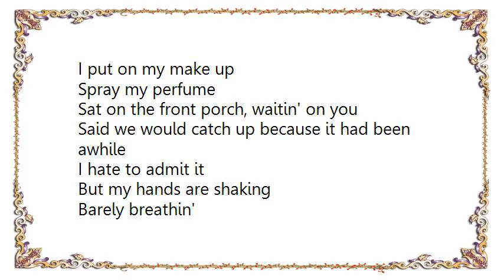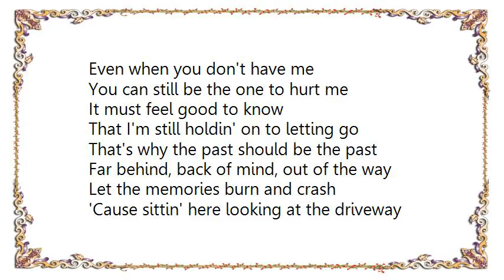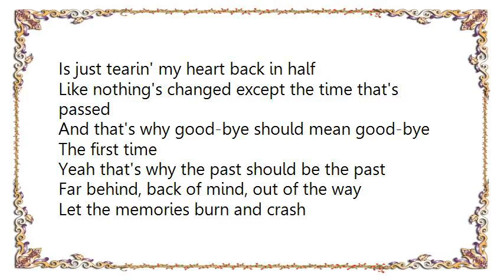Kelsea Ballerini - The First Time Lyrics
[Lyrics Kelsea Ballerini - The First Time]
I put on my make up
Spray my perfume
Sat on the front porch, waitin' on you
Said we would catch up because it had been awhile
I hate to admit it
But my hands are shaking
Barely breathin'
Heart is racin'
Looks like feelings don't always change their minds

But you never called, never showed up
Guess some things never change
And just like living in a flashback
You let me down again

That's why the past should be the past
Far behind, back of mind, out of the way
Let the memories burn and crash
'Cause sittin' here looking at the driveway
Is just tearin' my heart back in half
Like nothing's changed except the time that's passed
And that's why good-bye should mean good-bye

I should know better
I hate that I still cry
Lookin' like a fool here watchin' for headlights
And kickin' myself for believin' in you again
I bet you're out drinkin' with a new blonde and
Telling her whatevers playin' is her song
Yeah and helping her up into your Chevy instead

Even when you don't have me
You can still be the one to hurt me
It must feel good to know
That I'm still holdin' on to letting go

Yeah that's why the past should be the past
'Cause sittin' here looking at this driveway
Like nothings changed except the time that's passed
So I'm letting you go, just like I should have tried
Oh the first time
Oh yeah
Oh, the first time, yeah